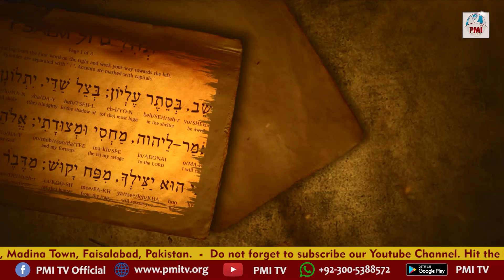Tahleem | Book of Psalms | Prof. Younas Salem | Episode 45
Tehleem is one of the poetry books from the Old Testament of the Bible which is literally known in English the Book of Psalms. Professor Pastor Younas Salam is elaborating this book verse to verse and chapter by chapter for your facility. This program Tehleem has been powered by PMI Bible College.
Share it with more people to expand the Kingdom Culture on the Earth.

Host: Prof. Younas Salem

Android: Playstore - PMI TV
Iphone: Appstore - PMI TV